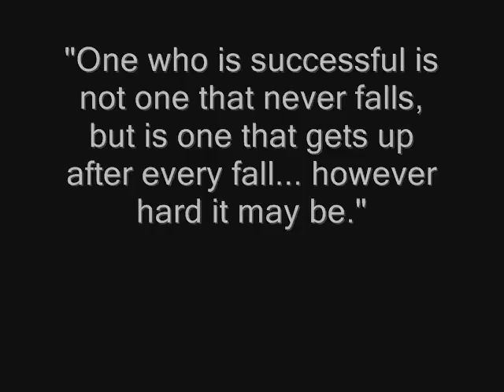Here Comes The Boom - Rugby Hits - Take Outs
Another installment of rugby hits to keep the blood pumping.
Sorry about the fast playback speed but i guess it gives a sort of comical touch.